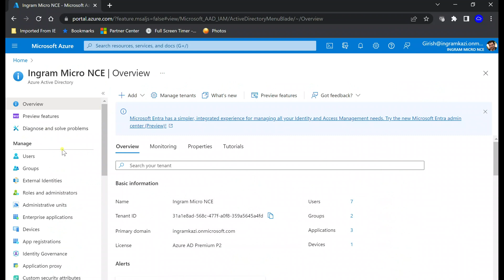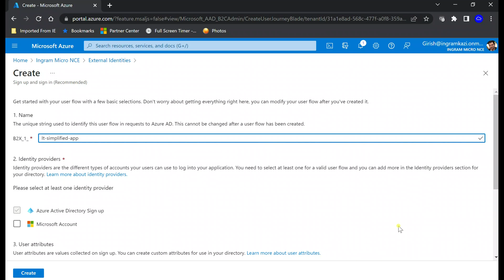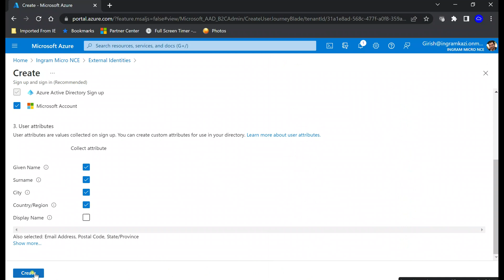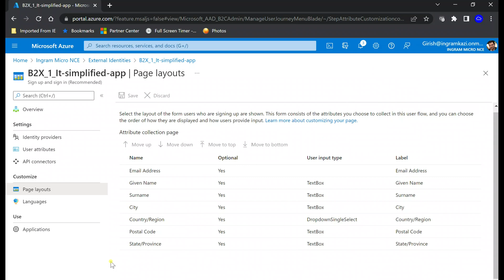Azure AD - Self Service Sign - Up for APPS !!!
Self service sign up for application with azure AD